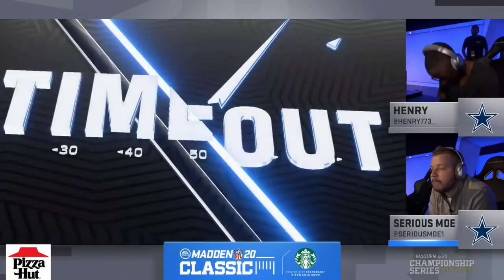Madden 20 | Serious Moe Vs. Henry | Madden Classic Championship